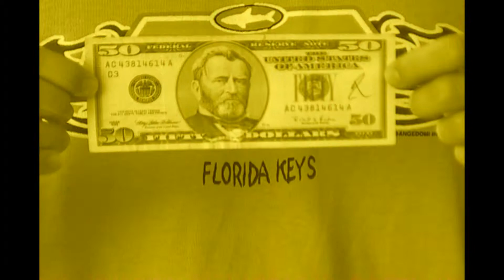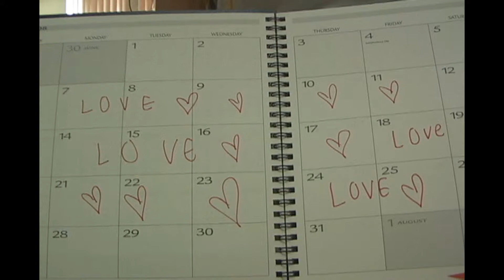Until I Met You Music Video.wmv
dfgdgfdg